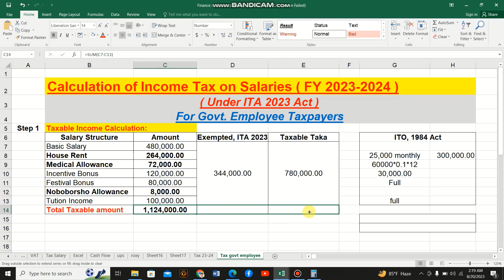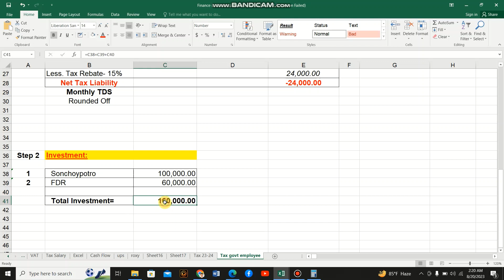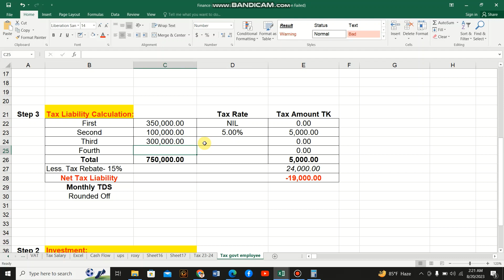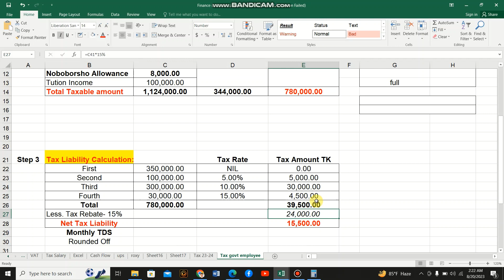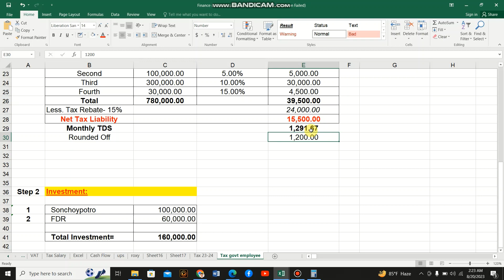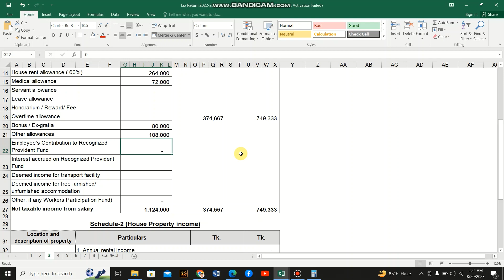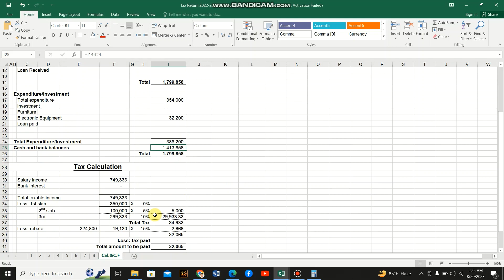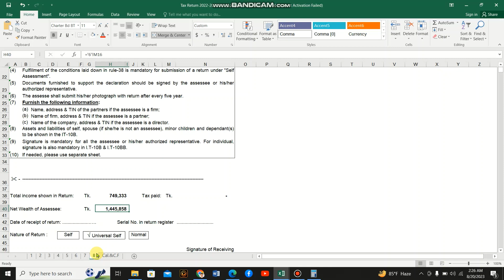সরকারি চাকরিজীবীদের Income Tax Salaries Calculation Under New Act ITA 2023 Step By Step Guide //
সরকারি চাকরিজীবীদের Income Tax Salaries Calculation Under New Act ITA 2023 Step By Step Guide //Under New Rules ITA-2023, For The 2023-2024 Financial Year;

For Income Tax Return Filling Service     Contact Now:
Rony Mondol
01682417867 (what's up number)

Income Tax Salaries Calculation Step By Step Guide For Salaried Person Tax Return Under New Act ITA 2023;
More Tutorial Video Links:
1. জাতীয় সঞ্চয়পত্রে বিনিয়োগের সব তথ্য এই ভিডিওতে / সবথেকে নিরাপদ ও লাভজনক বিনিয়োগ / New Rules- 2023/
2. সরকারি চাকরিজীবীদের Income Tax Salaries Calculation Under New Act IT-11 Gha-2023, Step By Step Guide
3. Income Tax Return Online BD | e Return Submission Process | eReturn | Salary Zero Tax Return 2023-24
4. সরকারি চাকরিজীবীদের Income Tax Salaries Calculation Under New Act ITA 2023 Step By Step Guide //
5. Income Tax Salaries Calculation Step By Step Guide/Salaried Person Tax Return Under New Act ITA 2023

ms excel 2007/ 2010 bangla full course download,
advanced excel tutorial bangla,
ms excel formula bangla video,
Learn excel 2007 in bangla tutorial,
Learn MS Excel In Bangla With Free Video Tutorials,
MS Excel bengali complete tutorial,
Download free tutorials and courses on excel bangla,
Microsoft Excel for Professionals | Bangla Course,